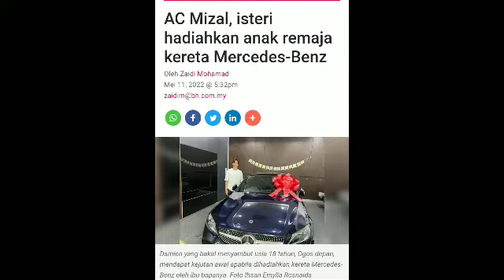REMAJA 18 TAHUN MEMILIKI KERETA MERCEDES-BENZ! KEJUTAN DARI IBU AYAH 😱😱